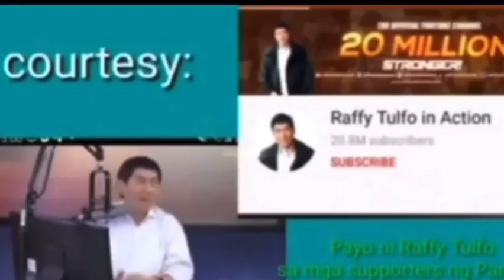Raffy Tulfo MINURA ANG MGA DDS SUPPORTERS?/ DILAWAN NA NGA BA SI IDOL RAFFY TULFO?